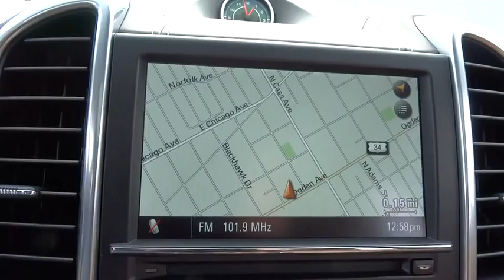2013 Porsche Cayenne Westmont, Barrington, Chicago, Orland Park, Lake Forrest, IL 9680A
2013 Porsche Cayenne

Napleton Porsche
201 E Ogden Ave

RARE CAR MUST SEE, NEW TIRES, and PORSCHE CERTIFED. Cayenne Turbo, Porsche Certified, 4D Sport Utility, 4.8L V8 DI Twin Turbocharged, 8-Speed Automatic with Tiptronic, AWD, Umber Metallic, Espresso/Cognac w/Two-Tone Natural Leather Seat Trim, 14 Speakers, 4-Wheel Disc Brakes, ABS brakes, AM/FM radio: SiriusXM, BOSE Surround Sound System, Brake assist, CD player, Delay-off headlights, Dual front impact airbags, Dual front side impact airbags, DVD-Audio, Electronic Stability Control, Front fog lights, High intensity discharge headlights: Bi-Xenon, Knee airbag, MP3 decoder, Navigation System, Panoramic Roof System, Radio data system, and XM Satellite Radio (SDARS) & High Definition Radio. This 2013 Cayenne is for Porsche lovers who are looking for a superb, low-mileage SUV. Buying an used car can be a risky proposition, but with the protection of pre-owned certification, you won't be left out in the cold as soon as you drive off the lot. Porsche Certified Pre-Owned means you not only get the reassurance of up to a 6yr/100,000 mile Warranty, but also a 100+point inspection/reconditioning, 24/7 roadside assistance, trip-interruption services, and a vehicle history report. Serving all of Chicago, Orland Park, Oak Brook, Naperville, Hinsdale, Lombard, Lisle, Bollingbrook, Joliet and Oak Park for over 30 years,